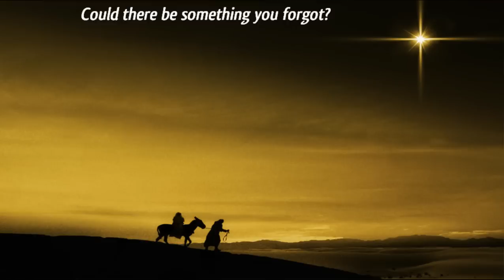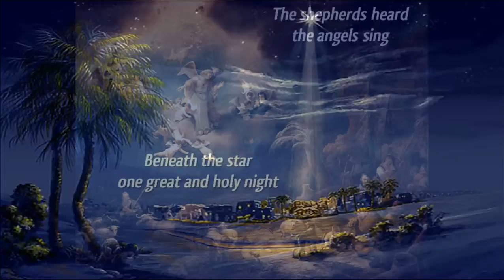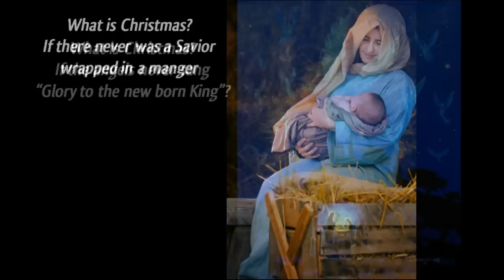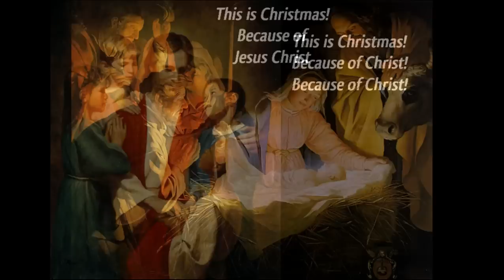Kutless - This Is Christmas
The title song from Kutless' Christmas EP, a reminder that you can't spell "Christmas" without "Christ". Most of us are guilty at one time or another during the Christmas season of getting caught up in the hustle and bustle and we temporarily lose track of the reason for the season. But without Christ there would be no hustle and bustle, because there would nothing to celebrate. Thanks be to God for sending us the reason for the season, Jesus Christ.

This song was written by David Lubben and Jon Micah Sumrall.